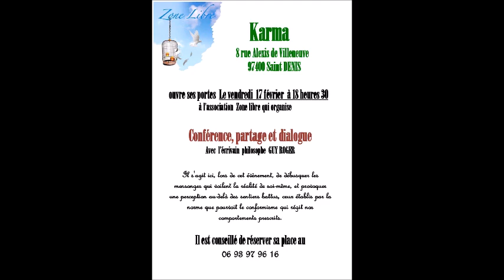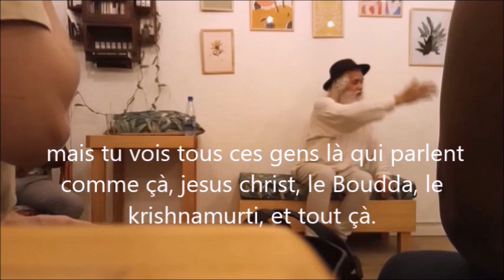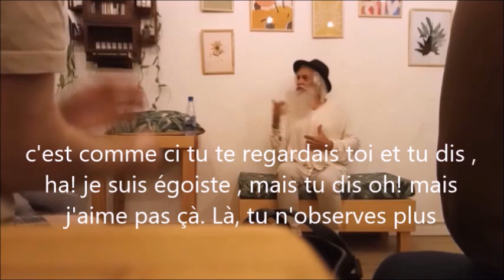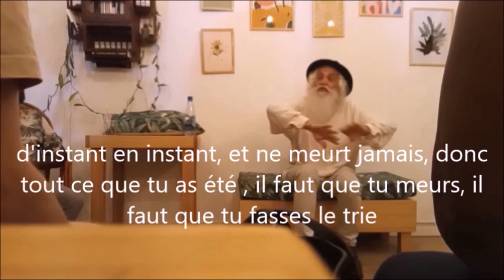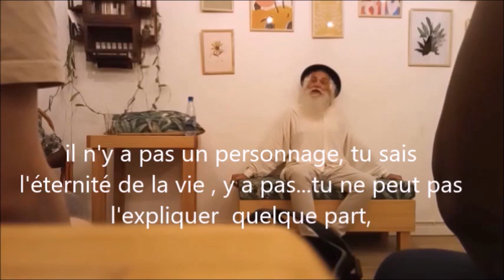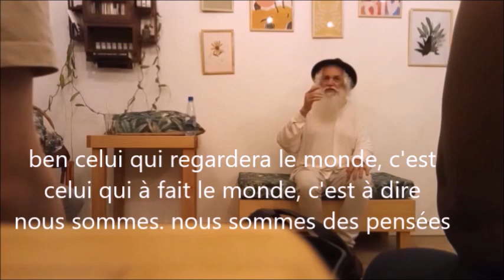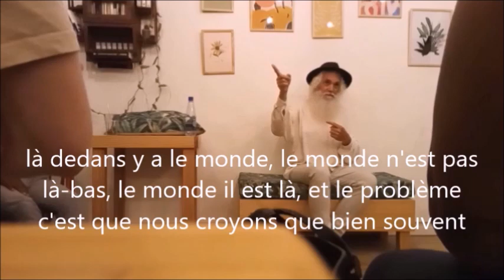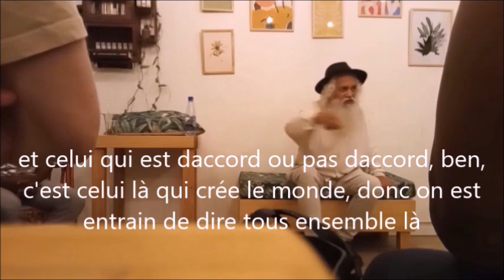1036 " Évènement du 17 février, conférence et partage, st Denis 974 " partie 2 Guy ROGER Z L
Question et réponse
Désoler pour le manque de finesse de  cette vidéo, lors de l'enregistrement la  qualité du son est absent. sous titré